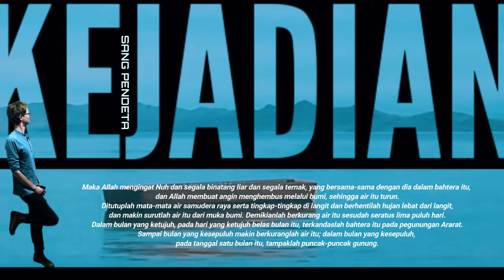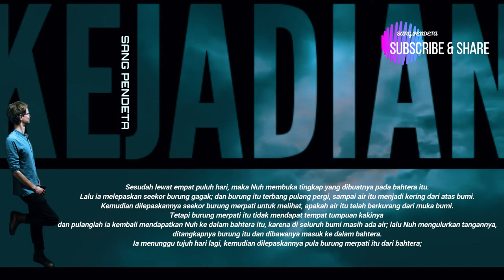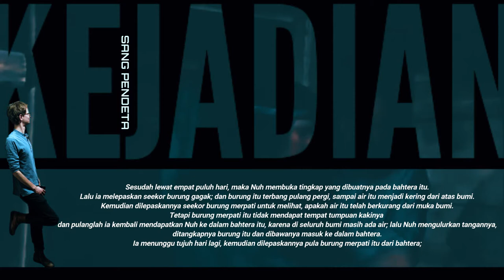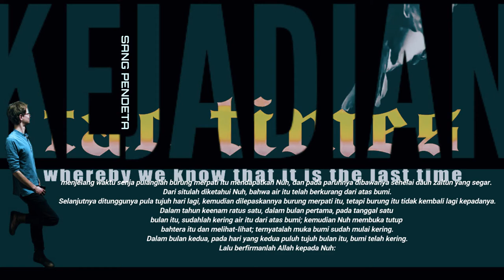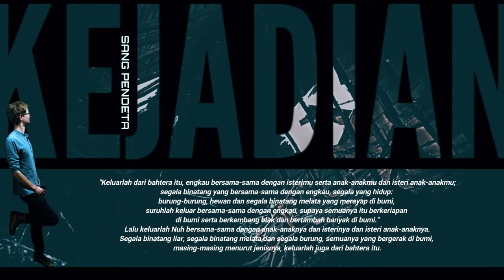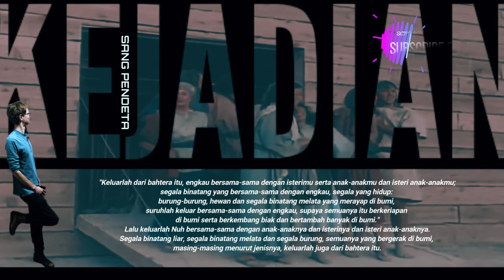KEJADIAN 8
Air Bah Surut (KEJADIAN 8)
Keluarlah dari bahtera itu, engkau bersama-sama dengan isterimu serta anak-anakmu dan isteri   anak-anakmu;